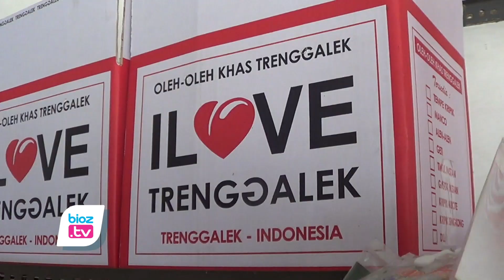Berkah Musim Mudik Lebaran, Pedagang Oleh Oleh Khas Trenggalek Kembali Panen Kunjungan - bioztv.id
- Musim mudik lebaran tahun ini menjadi berkah tersendiri bagi pedagang jajanan oleh oleh khas Trenggalek. Sejak menjelang lebaran, permintan aneka jajanan seperti tempe kripik, alen alen, manco, dan jajanan lainnya mengalami peningkatan. Bahkan naiknya permintaan ini sudah terjadi sejak awal puasa ramadhan.

Inilah salah satu sentra pusat oleh oleh jajanan khas Trenggalek, lokasi ini berada di kawasan pinggir jalan Nasional ruas Trenggalek-Tulungagung. Kawasan ini selalu jadi rujukan pemudik maupun pelancong yang singgah di Trenggalek. Aneka jajanan tradisional khas Trenggalek tersaji disini. Harga yang ramah dikantong jadikan kawasan ini selalau ramai kunjungan. Bahkan saat musim mudik lebaran, tingkat kunjungan mengalami peningkatan yang cukup signifikan.

Salah satu pedagang jajanan khas Trenggalek, Widyawati menyampaikan, sejak beberapa waktu terakhir jajanan yang paling banyak diburu pembeli adalah tempe kripik, alen alen dan manco. Bahkan, untuk tempe kripik banyak pembeli yang order dengan jumlah besar. Sehingga harus memesan sebelumnya.

Widaywati juga menambahkan, pada lebaran tahun ini tingkat penualan jajanan khas Trenggalek jauh lebih baik dari tahun tahun sebelumnya. Pasalnya, saat musim pandemi corona kemarin penjualan sangat sepi, bahkan beberapa pedagang harus menutup lapaknya dan belum bisa buka hingga saat ini. Para pembeli yang singgah dikawasan ini rata rata mereka yang datang dari luar kota. Peningkatan permintaan jajanan seperti ini biasanya akan terus terjadi hingga musim balik lebaran.